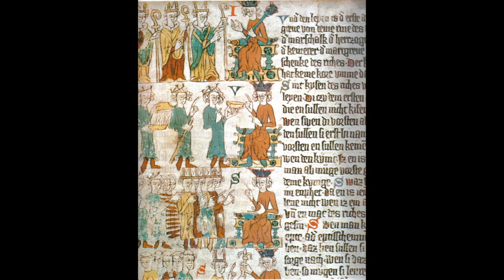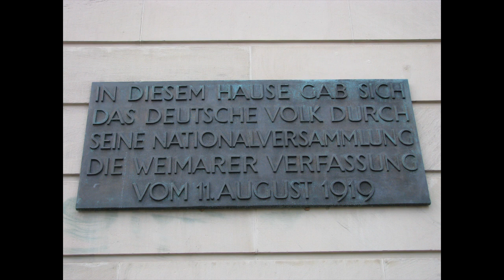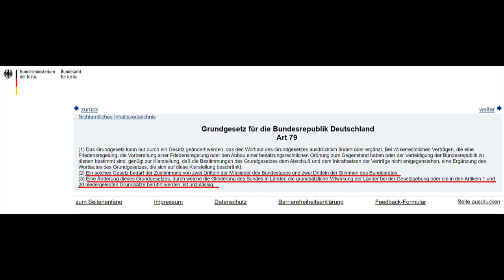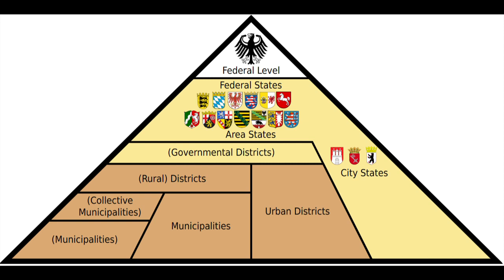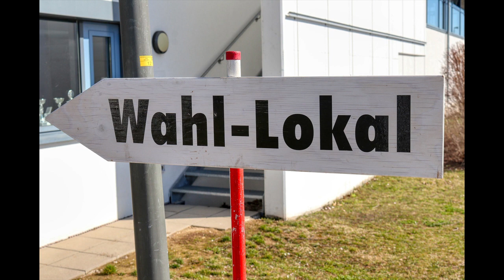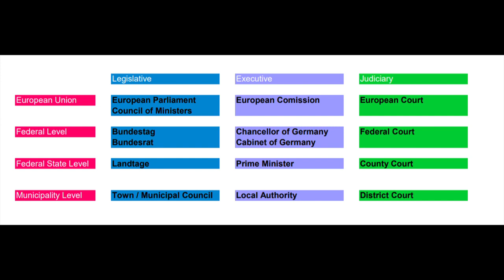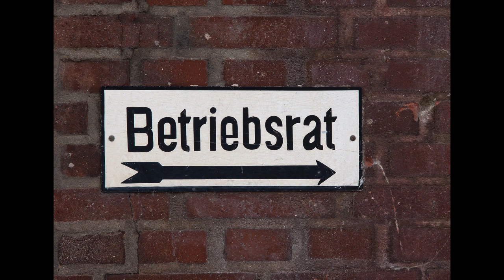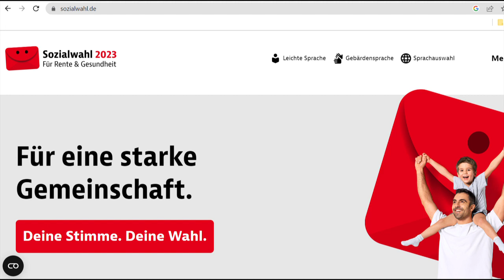What is the Democracy in Germany like?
What are the rights of of a German citizen and sometimes even a resident in Germany.
When were the first elections and is there democracy besides the politic, in school or job?

I give a brief overview over the history and way of the democracy, about the federal organs and elections in Germany, as well as about a few other democratic rights and their limitation.

What is the democracy in your country like?

0:00 History and Holy Roman Empire
1:09 The Reichstag between 1848 until 1933
2:29 Post World War II
3:22 The Federal Republic of Germany today
4:11 Elections today
7:10 Seperation of Powers
8:25 Democracy besides the politics
10:26 Freedom of Opinion

This channel is dedicated to everyone, who wants to know something about Germany, no matter if you just want to see something about Germany, want to travel to Germany or even if you want to or have to move to Germany.

If you have any other things, you would like to know about something, just drop a message.

______ Sources ________

Other pictures:
Map of Holy Roman Empire about 1400
By Ziegelbrenner - own drawing/Source of Information: Putzger – Historischer Weltatlas, 89. Auflage, 1965; Westermanns Großer Atlas zur Weltgeschichte, 1969; Haacks geographischer Atlas. VEB Hermann Haack Geographisch-Kartographische Anstalt, Gotha/Leipzig, 1. Auflage, 1979; dtv-Atlas zur Weltgeschichte 1. Von den Anfängen bis zur Französischen Revolution; 23. Aufl.